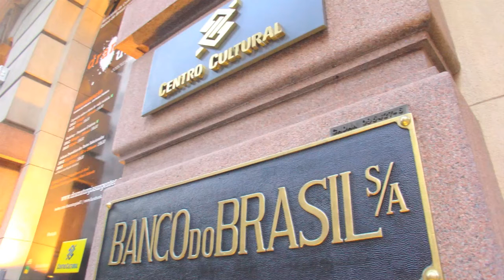Moda no Centro Cultural Banco do Brasil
Ozzi Alves encontra pelas ruas de São Paulo a beleza invisível da cidade.